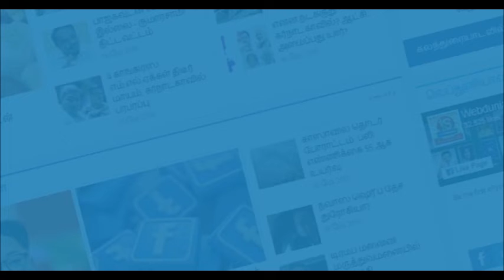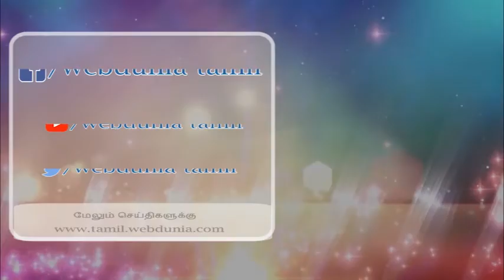நக்கீரன் கோபால் விடுதலை